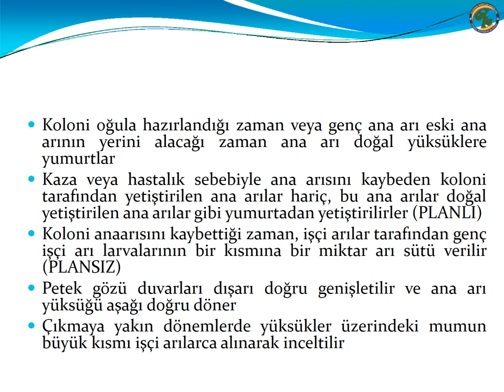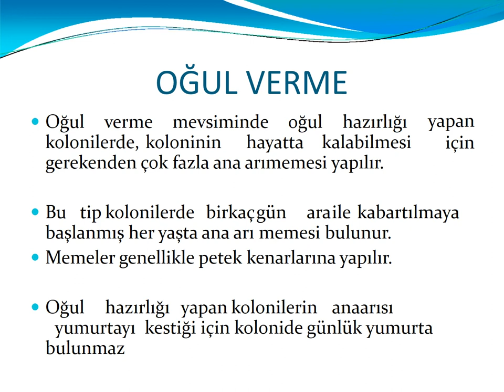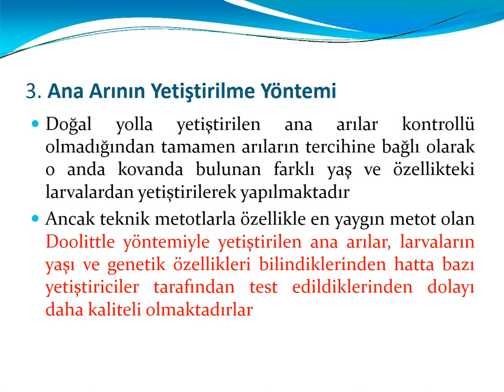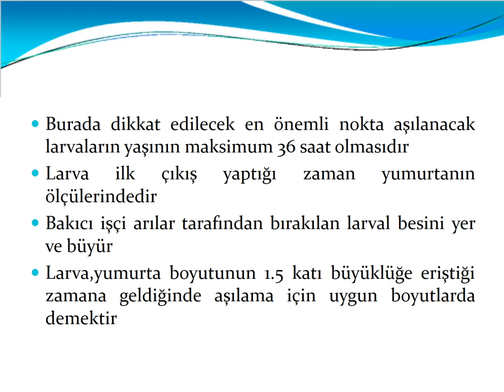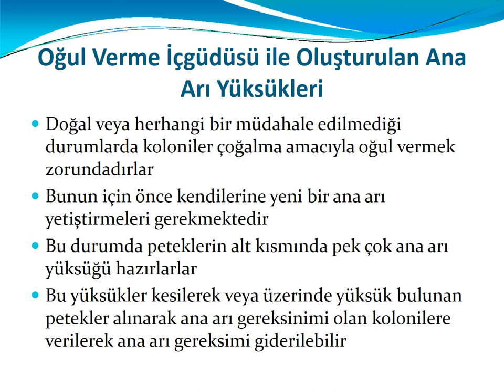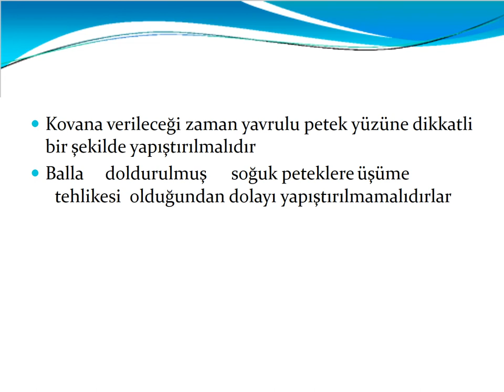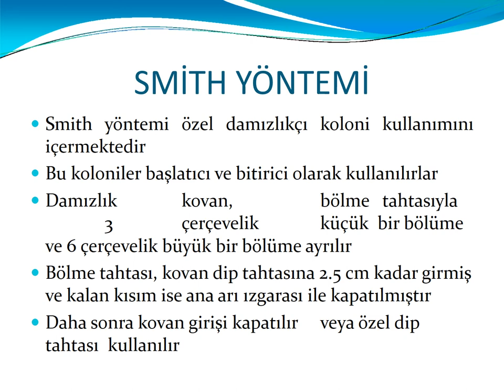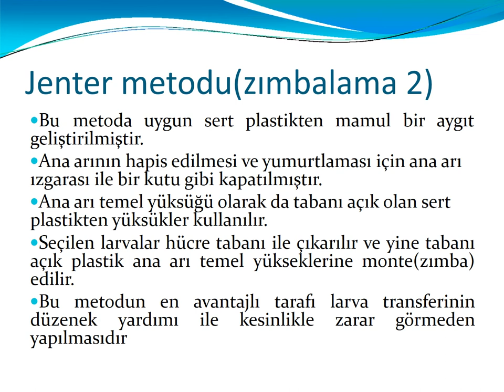82 ARICILIK - ANA ARI ÜRETİMİ